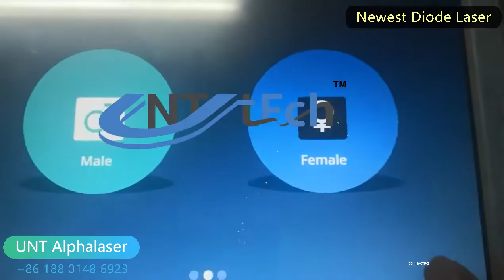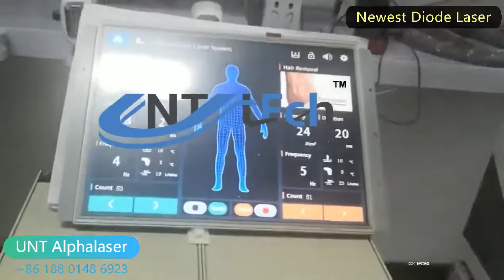New Diode Laser 808 nm Laser Hair Removal Machine Factory Price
💬 WhatsApp New diode lasers for hair removal from factory
WhatsApp, telegram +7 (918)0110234 (Roman).

This video is dedicated to the repair of diode lasers for hair removal. You can get an online consultation for 808nm diode laser hair removal repair. You can write to WhatsApp, telegram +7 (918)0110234 (Roman).
I have been repairing cosmetic equipment for 6 years. I know manufacturers of diode stacks. I will help you choose a laser for hair removal based on your budget. There are various problems in the operation of a diode laser. One of the problems is the lack of flashes in the laser epilator handle.